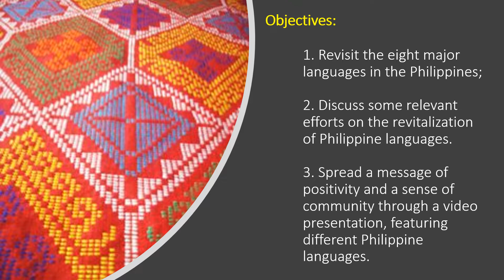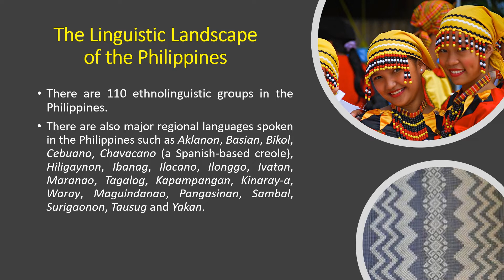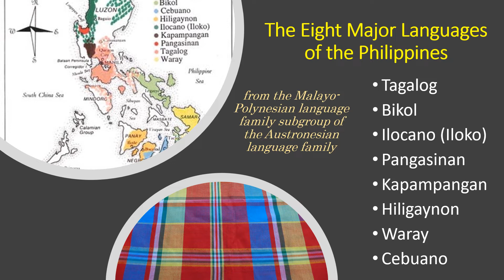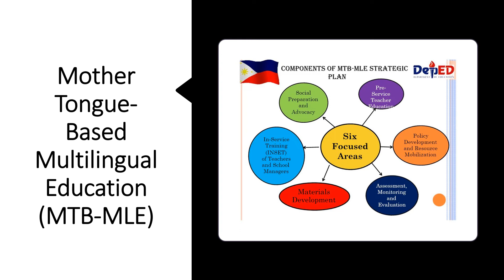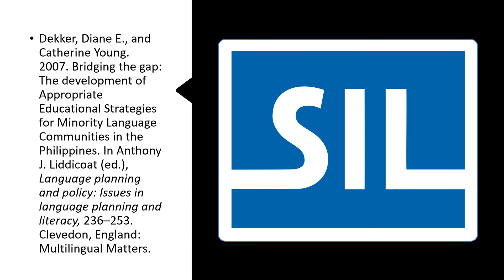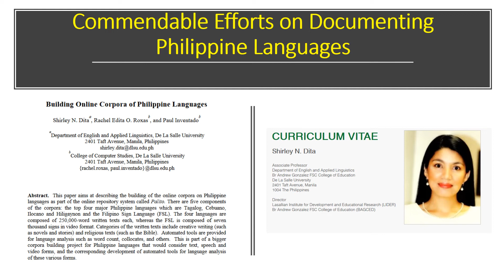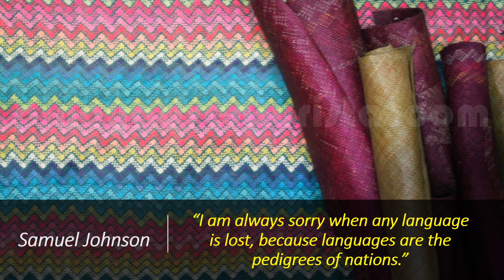Philippine Languages Dela Rosa Final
Presentation on Philippine Languages